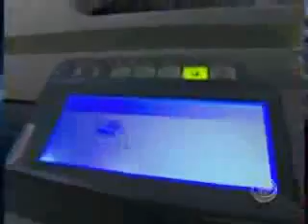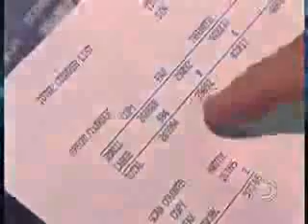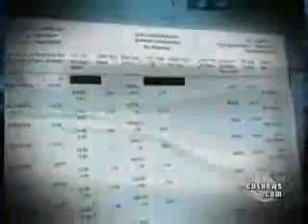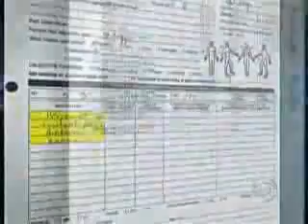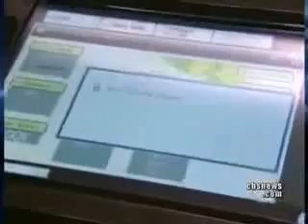Never trust a photo copier You MUST watch this CBS Nightly News Broadcast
Never trust a photo copier machine. Private data can be recovered from these devices. For more information on HIPAA and Security Risk Assessments